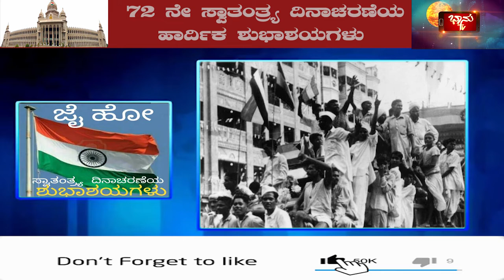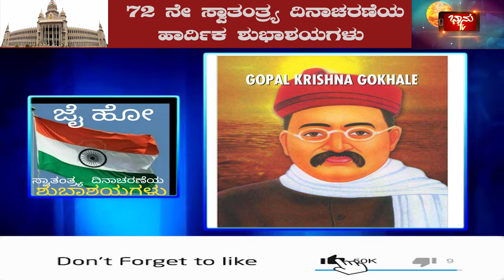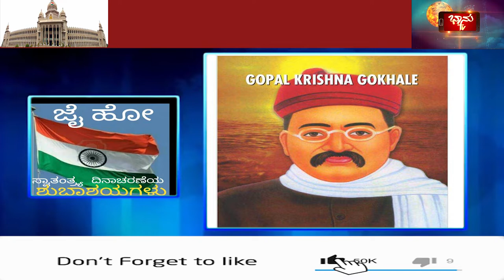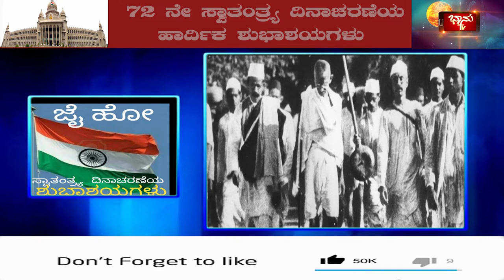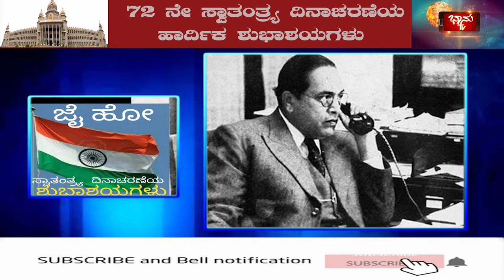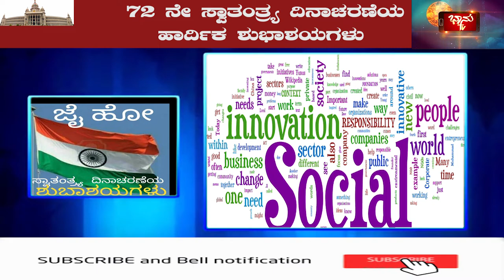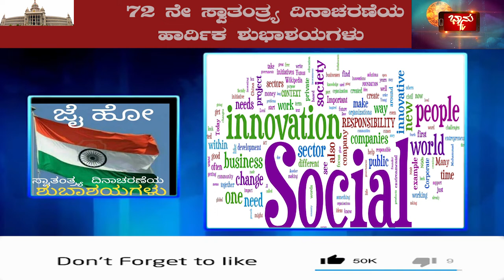72ND INDEPENDENCE DAY........HAPPY INDEPENDENCE DAY TO ALL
72ND INDEPENDENCE DAY. HAPPY INDEPENDENCE DAY TO ALL